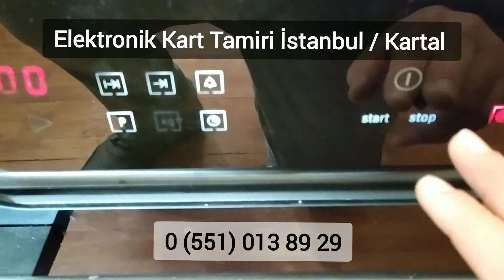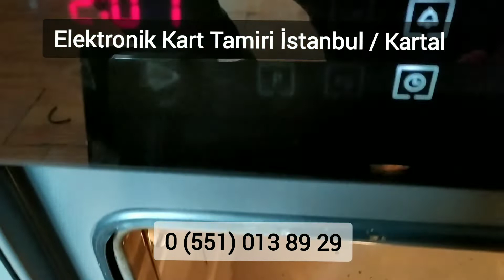Siemens ankastre fırın elektronik kart tamiri, açılıp kapanıyor arızası tamir ve testi